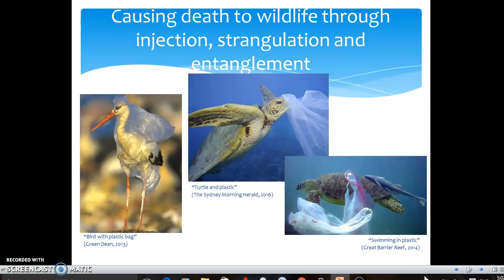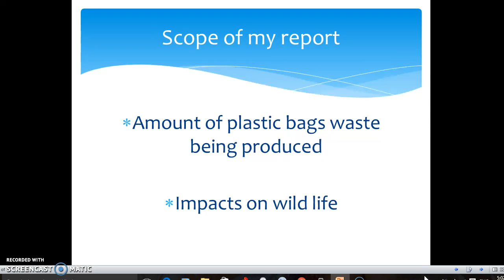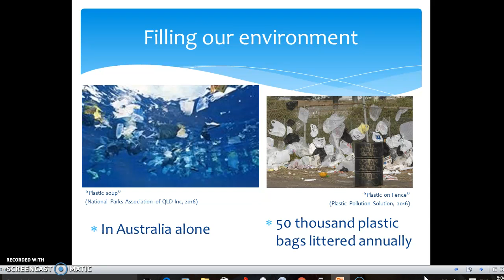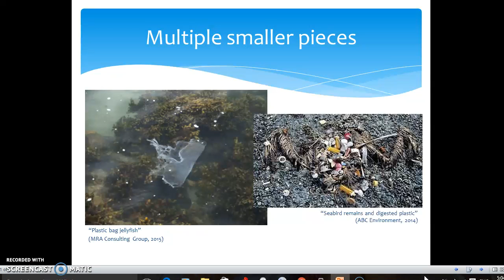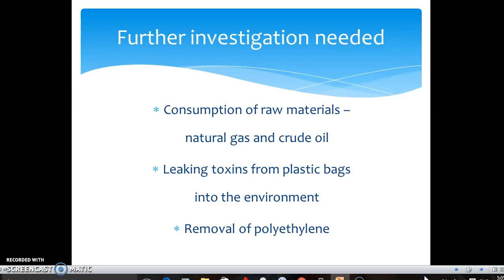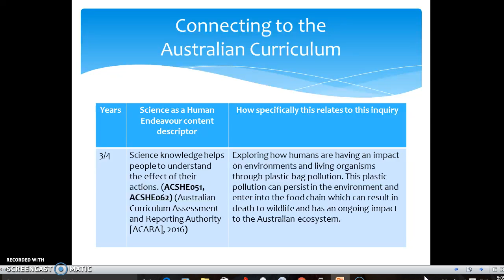Plastic bags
How plastic bags in Australia impact environmental sustainability